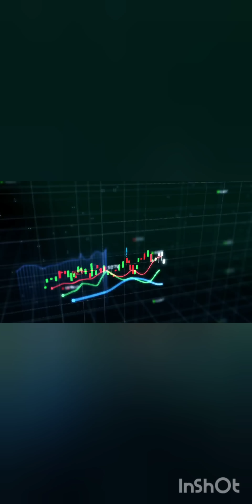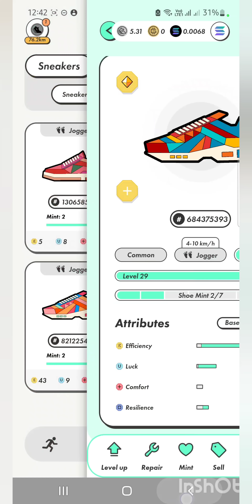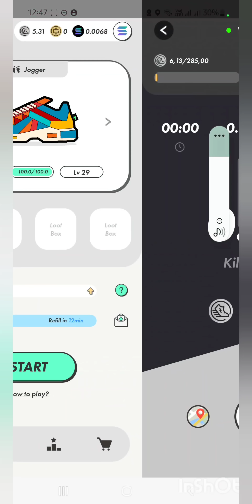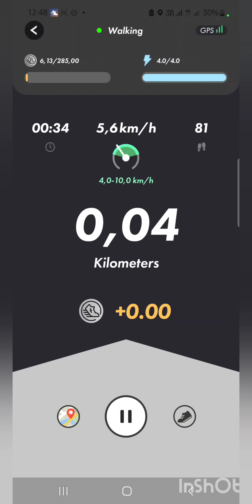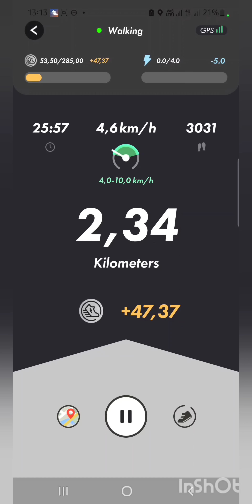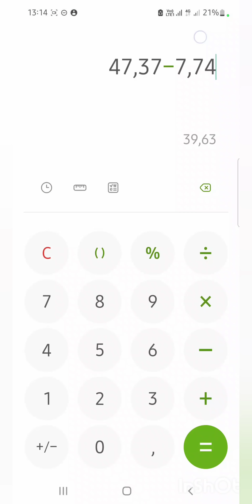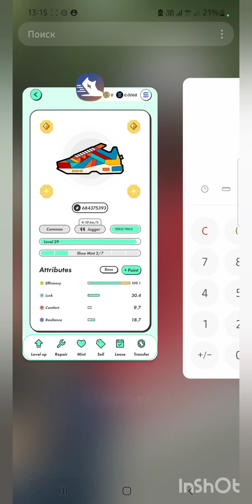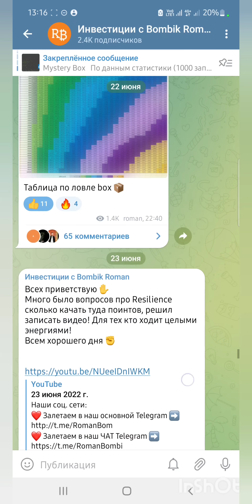stepn как при 4⚡️ ходить 5⚡️? ПРИШЕЛ К ЦЕЛИ ПОЛУЧИЛ BOX 3LVL? СКОЛЬКО НАСЫПАЛИ gst ЗА 5⚡️?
► Дисклеймер
ВИДЕО ПРЕДОСТАВЛЕНО ИСКЛЮЧИТЕЛЬНО В ОЗНАКОМИТЕЛЬНЫХ ЦЕЛЯХ, НЕ ПОВТОРЯЙТЕ И НЕ ПРИМЕНЯЙТЕ В РЕАЛЬНОЙ ЖИЗНИ!